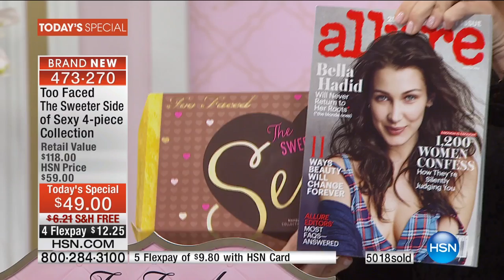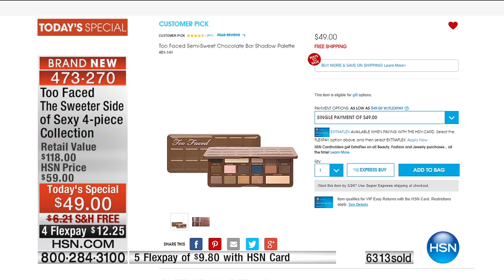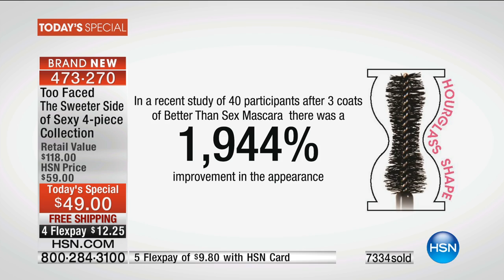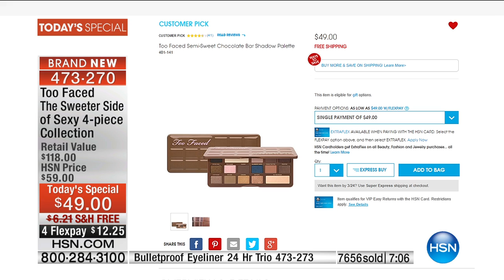Too Faced The Sweeter Side of Sexy 4piece Collection wit...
Too Faced The Sweeter Side of Sexy 4piece Collection with 1Year Allure Magazine
Who doesn't love chocolate in all its forms? Take your indulgence a step further with this kit that showcases a...